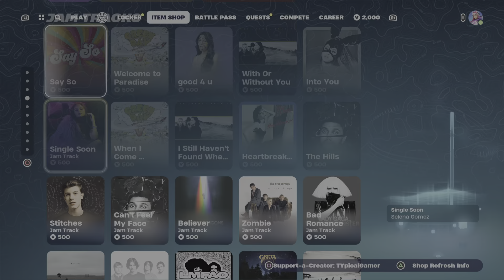Fortnite_ Item shop Not bad not bad